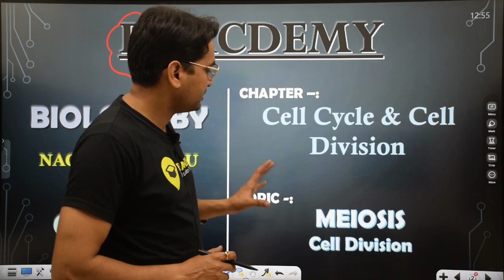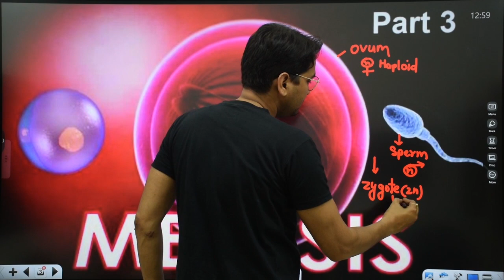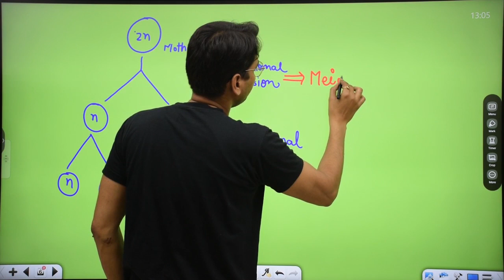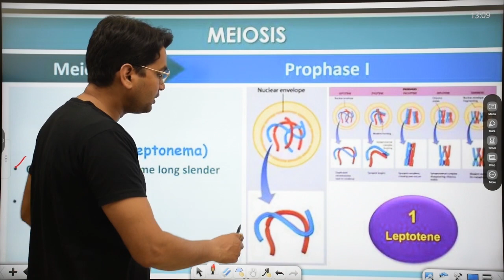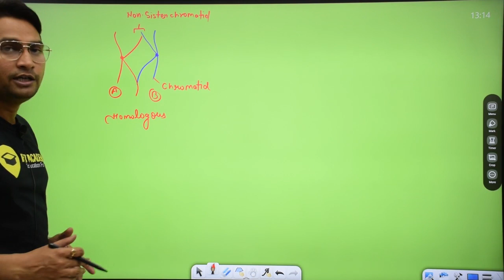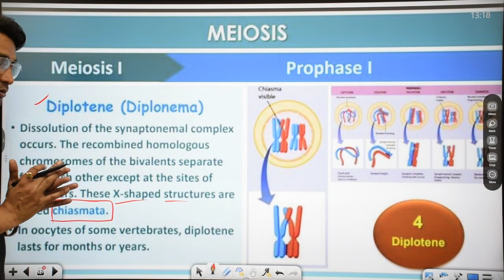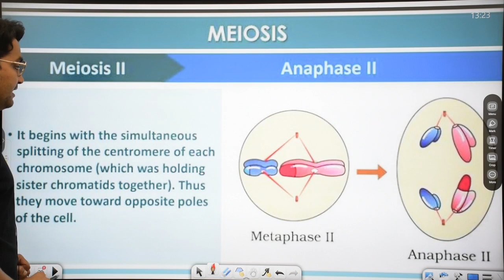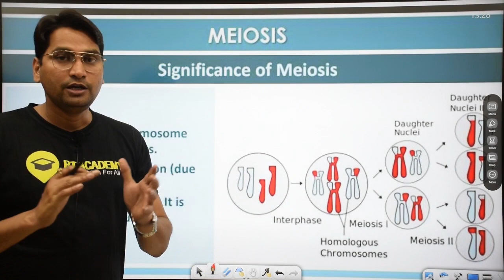Class 11 | Cell Cycle & Cell Division | Meiosis | L-3